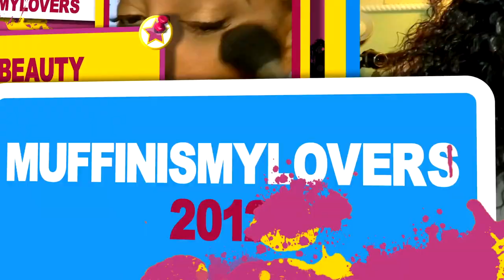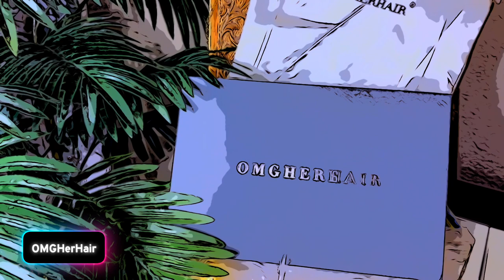Autumn VIBES TEXTURED KINKY BOB LIFE WIG EASY BEGINNER No Glue Glueless Lace Closure Wig OMGHERHAIR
𝐒𝐚𝐯𝐞 $𝟑𝟎 𝐎𝐅𝐅 𝐎𝐯𝐞𝐫 $𝟏𝟕𝟗 | 𝐂𝐨𝐝𝐞: April30

𝗕𝗮𝗰𝗸 𝘁𝗼 𝗦𝗰𝗵𝗼𝗼𝗹 𝗦𝗮𝗹𝗲 𝗶𝘀 𝗴𝗼𝗶𝗻𝗴 𝗼𝗻! 𝗗𝗼𝗻❜𝘁 𝗠𝗜𝗦𝗦 𝗢𝗨𝗧!
$𝟯𝟬 𝗢𝗙𝗙 𝗼𝘃𝗲𝗿 $𝟭𝟲𝟵, $𝟲𝟬 𝗢𝗙𝗙 𝗼𝘃𝗲𝗿 $𝟯𝟬𝟵 | 𝗖𝗼𝗱𝗲: 𝗦𝗖𝗛𝗢𝗢𝗟

Length: 10 inch
Density: 180%
Color: Ombre
Size: Average

▬▬▬★ OMGHerHair Quality Glueless HD Wigs ★▬▬▬
√ Super Fitted Glueless Wig Cap
√ Real Invisible HD Lace
√ Pre-Plucked Hairline
√ Adjustable Straps & Elastic Band

WRITE OR SEND US LOVE GIFTS TO:
Muffinismylovers

SOME OF MY FAVORITE SITES